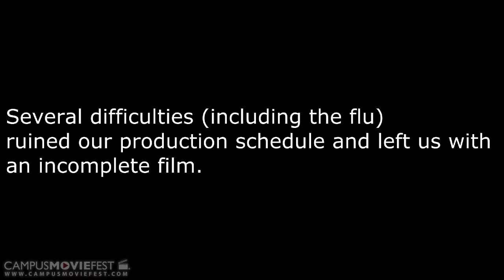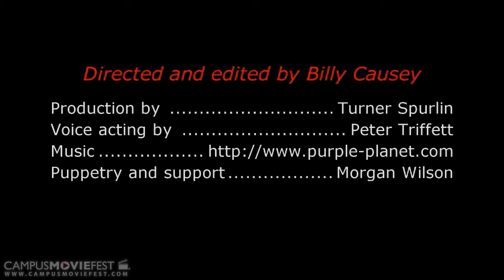Sadlock, Padlock Adventures Trailer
Created by Billy Joe Causey JR's Crew at The University of Alabama in 2015 as part of Campus MovieFest, the world’s largest student film festival.

Cast & Crew :
Billy Joe Causey JR - Captain

Make sure to check out this video and thousands more on the Campus MovieFest